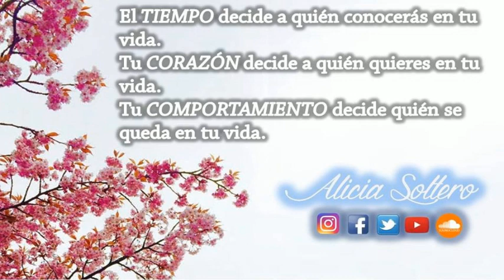El alma del sexo-Dentro de Ti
Para ti que eres la reina de la casa y quieres conducir tu vida y tu hogar por buen camino, Alicia Soltero te trae temas actuales, de interes y con una visión objetiva. Escuchala de Lunes a Viernes a las 12 de la tarde por el 1040 de AM o